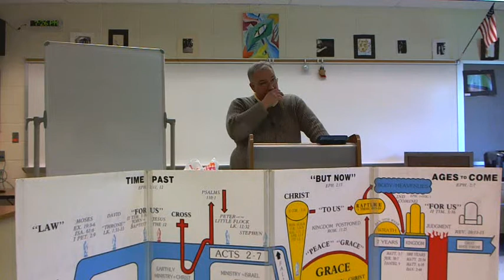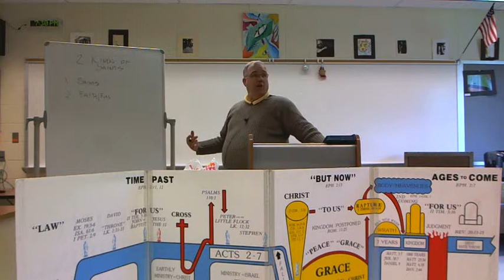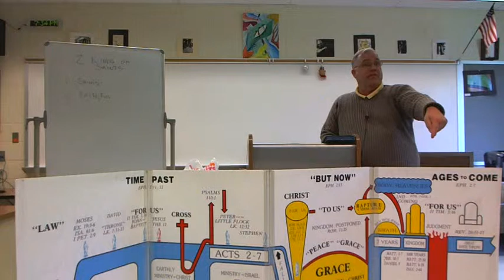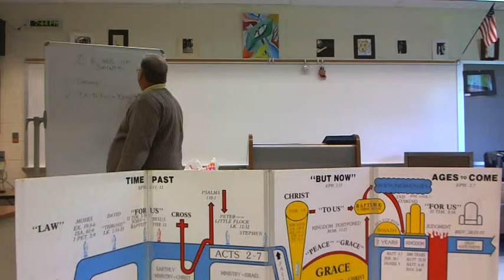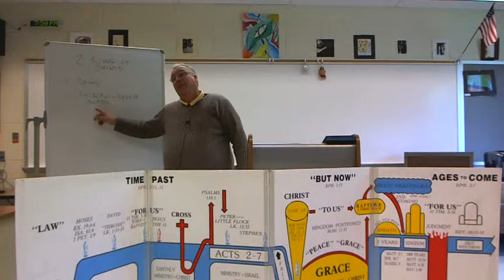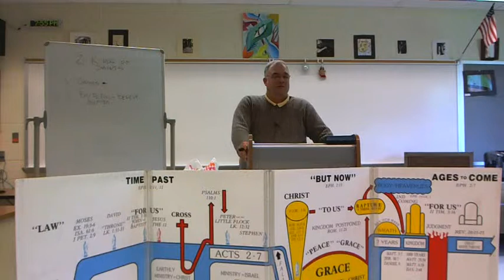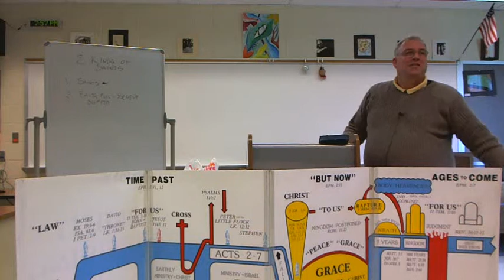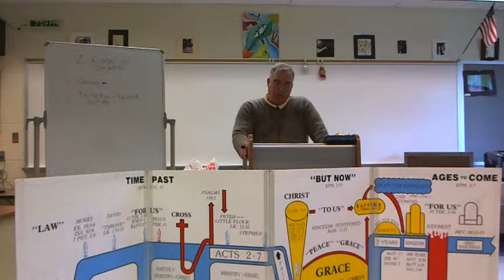Chuck Wilcher - Two Kinds Of Saints Pt1